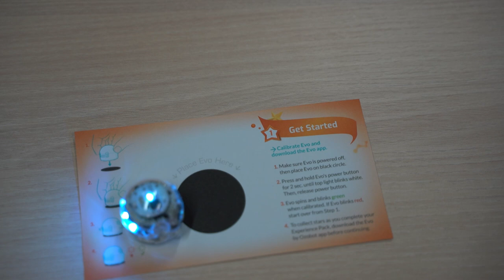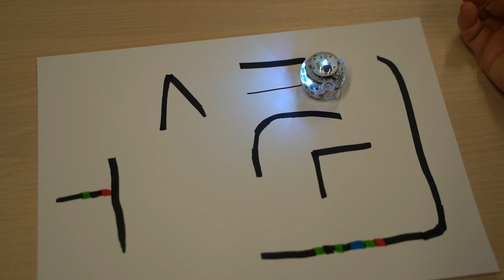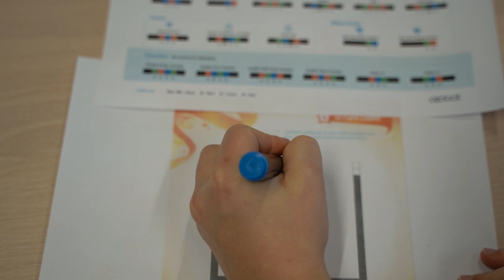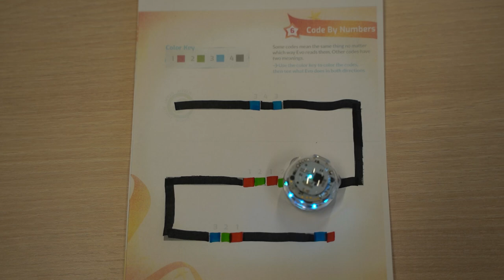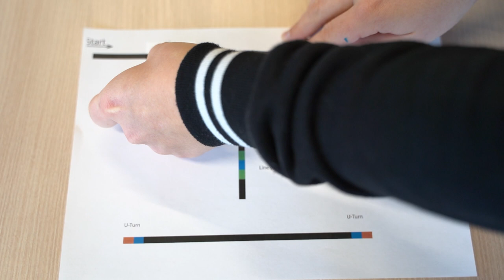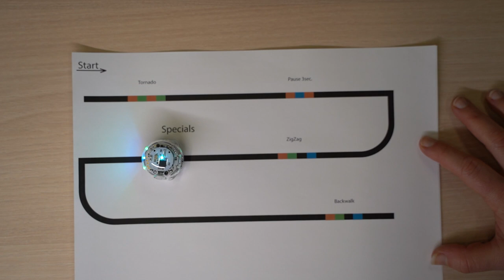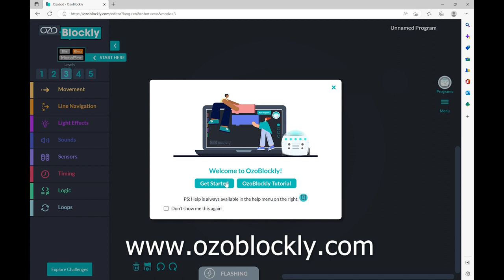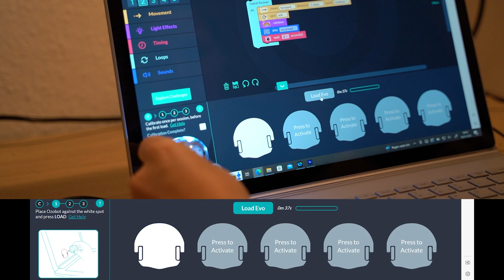[ViNN:Lab] Grundlagen Ozobots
Wenn kleine kugelige Roboter übers Papier flitzen und den Linien folgen, heißt es
die Ozobots sind am Start.
Noch nie davon gehört? Kein Problem. Im Video zeigen wir euch was Ozobots sind und wie man
sie programmieren kann. Man benötigt nur Stifte und Papier. Die Roboter können die Farben lesen und
die gemalten Codes interpretieren. Dann fahren sie schneller, im Zick-Zack oder biegen bei der nächsten Kreuzung
links ab. Eurer Fantasie sind keine Grenzen gesetzt.